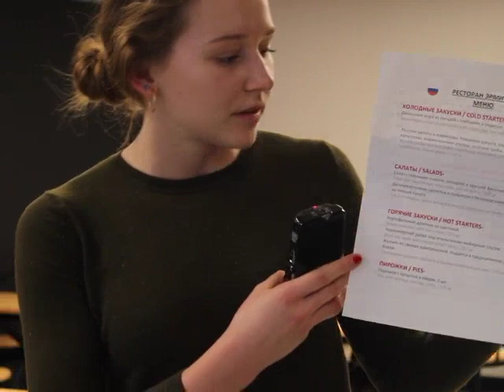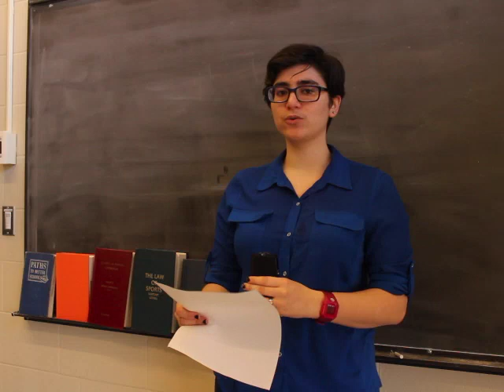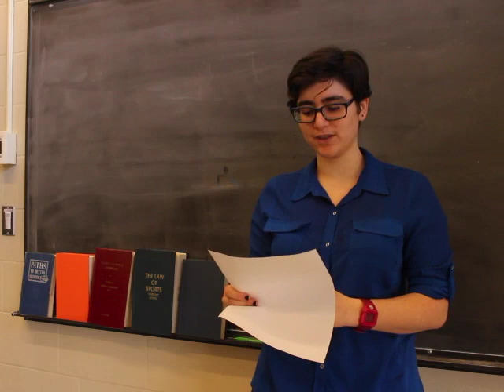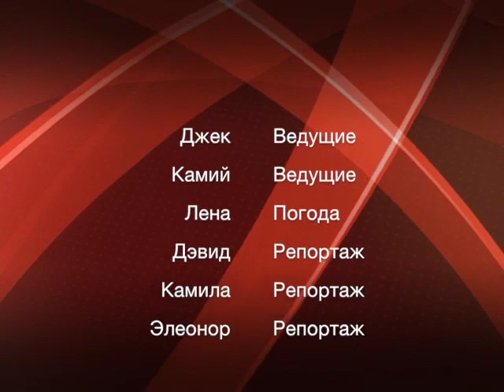Russian News of Montreal